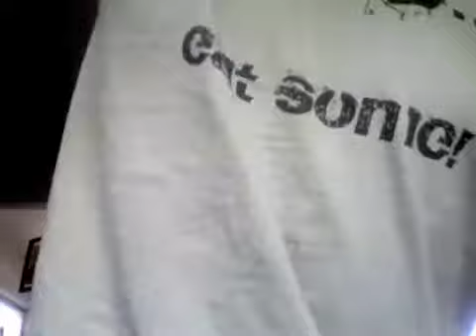ChristianSands 392:1 "Cottonmouth of the soul"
ruminations on John 4:14...